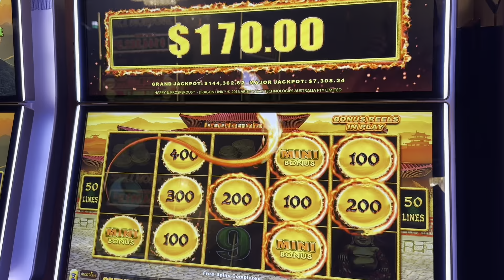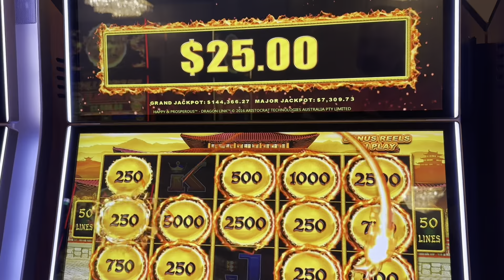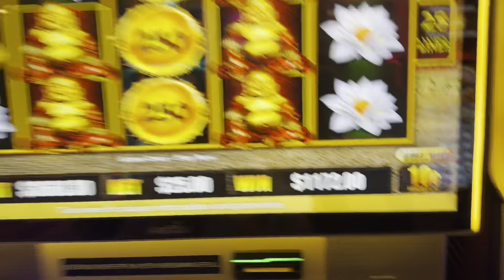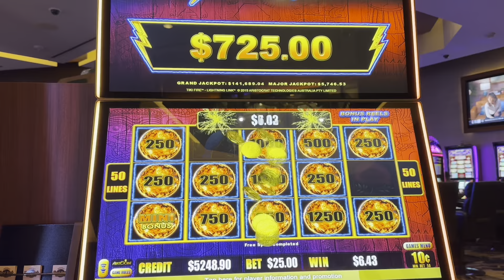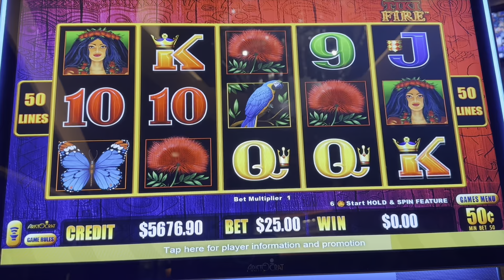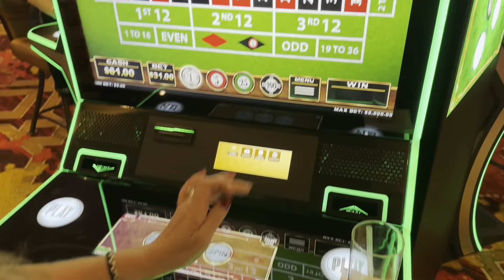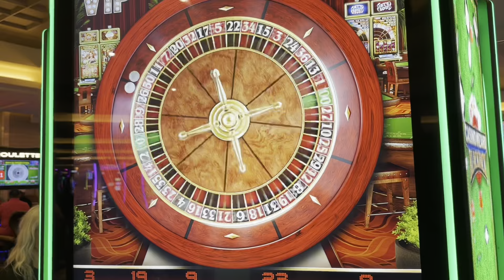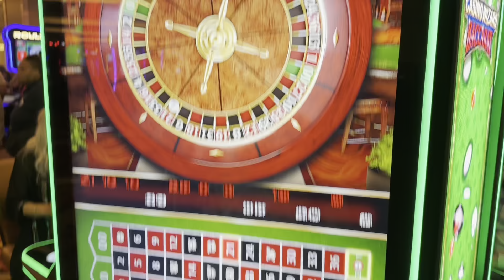Great Run on Dragon Link, then Tiki Fire & Some Roulette! Check this out, Good Stuff!